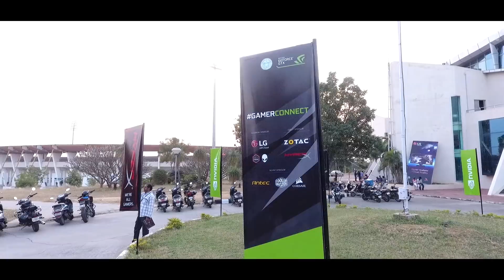Gamer Connect: Hyderabad - The Aftermovie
One of the best Gamer Connect in India, 5000+ Gamers from Telanagana region got to experience the best gaming technologies, experienced top-notch hardware and challenged their peers through Game Challenges.